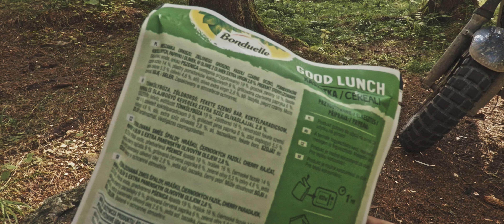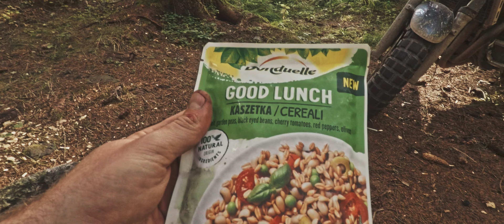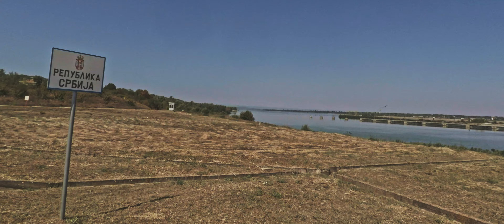Do Albanii #06 / Rumunia, do granicy z Serbią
Serwus!! W tym odcinku dojadę do Serbii. A droga jaką dotrę do niej będzie bardzo przyjemna. Szczególnie droga 7A oraz 66 gdzie każda motocyklistka i każdy motocyklista nasyciłby się pokładaniem w zakrętach :D. Co prawda obok 66 jest część pozaasfaltowa 66A, ale chciałem dotrzeć przed nocą do mojego noclegu w Serbii, gdzie w samej serbii miałem do przejechania ok. 300 km. a jeszcze jazda z noclegu pod Transalpiną do granicy, gdzie to jest kolejne ok. 200 km. Zatem zaplanowałem sobie 66A na inny czas ;)
Zatem życzę udanego oglądania i do zobaczenia na trasie!!